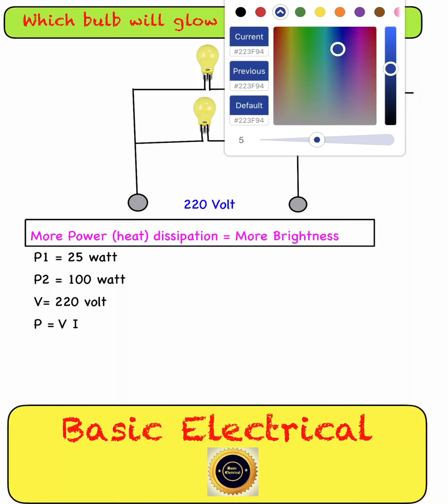Which bulb will glow brighter in parallel